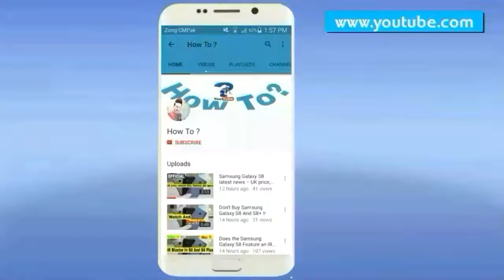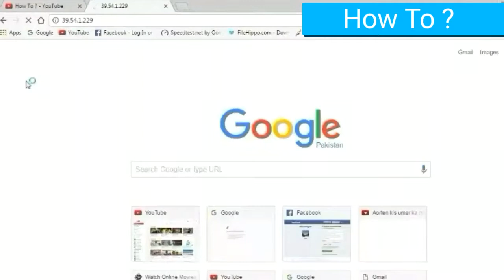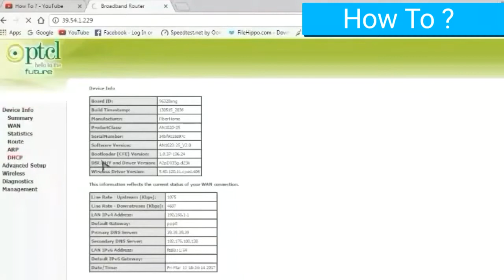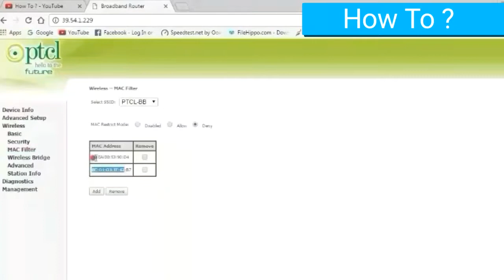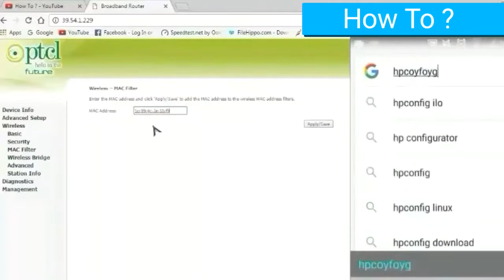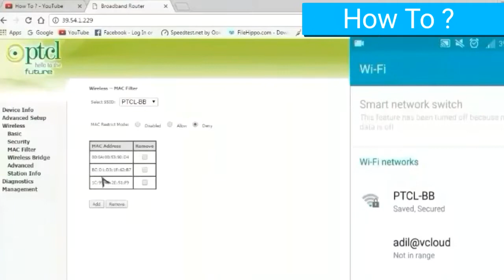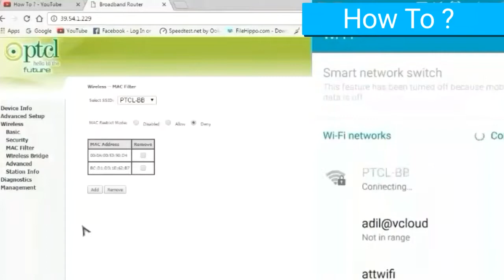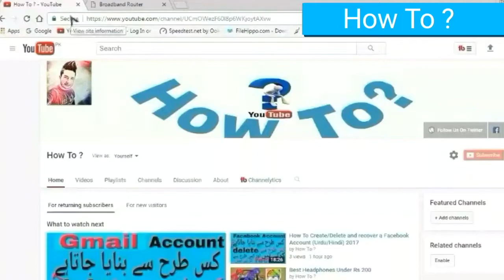How To KICK People Off Your WIFI 2018 !! (How To Stop Someone From Using My WiFi)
Hi Guys !

In Today's Video i will show you how you guys can block others from accessing Your wifi Without Any App And Software On PC And Mobile
Hope This Video Was Helpful For You If It Was Then Give This Video A Huge Thumbs Up .

Now Give Your Wifi Password To Everyone !! (How To Stop Someone From Using My WiFi)

First of all search on google about your ip address then type it in url bar then type your user name and password and then click on log in . then guys click on device info and then click on DHCP then Chose the mac address of the device which you guys want to block . Then Guys copy that mac address and now click on wireless connection then click on mac filter and then click on add and then paste the mac address which you copied then guys click save . now this person will not be able to use your wifi .